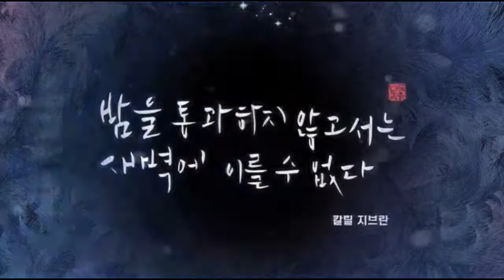하늘궁의 첫눈 김경현님 작품